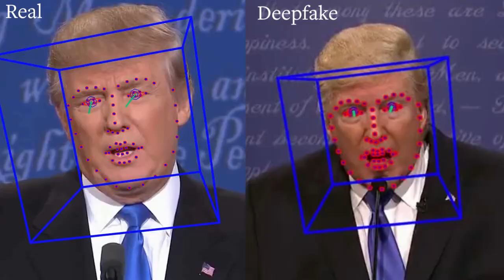New technique for detecting deepfake videos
Shruti Agarwal and her thesis advisor Hany Farid, an incoming professor in the Department of Electrical Engineering and Computer Science and in the School of Information at UC Berkeley, are racing to develop digital forensics tools that can unmask “deepfakes,” hyper-realistic AI-generated videos of people doing or saying things they never did or said.

Their technique, which Agarwal presented this week at the Computer Vision and Pattern Recognition conference in Long Beach, CA, could be used to help journalists, policy makers, and the public stay one step ahead of bogus videos of political or economic leaders that could be used to swing an election, destabilize a financial market, or even incite civil unrest and violence.

Deep fake videos of Warren, Obama, Trump produced by researchers at  the University of Southern California

Produced by Roxanne Makasdjian and Stephen McNally
Music: "Is that you or are you you" by Chris Zabriskie